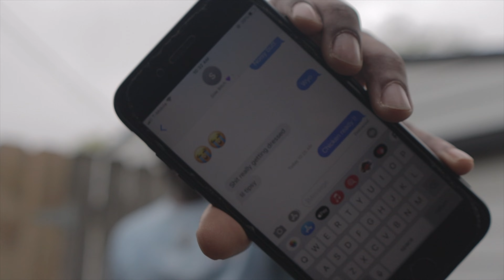Jaysaysoo - Dog House (Official Music Video)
Follow: Bossupvisuals on Instagram